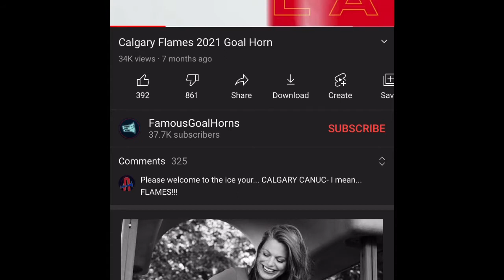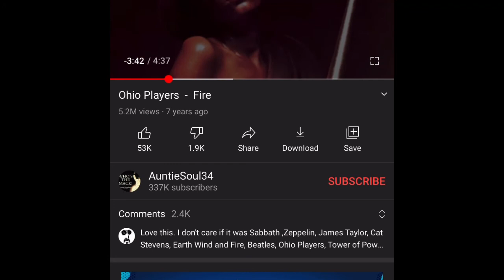Miami Jr. RedHawks varsity goal horn